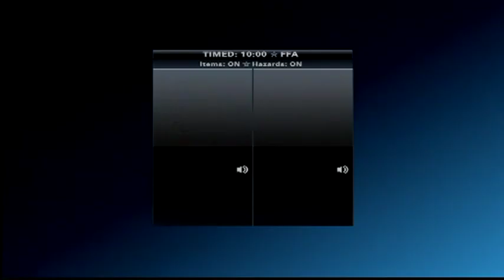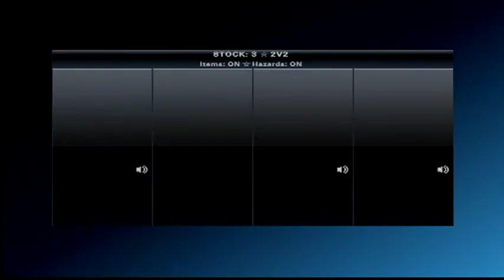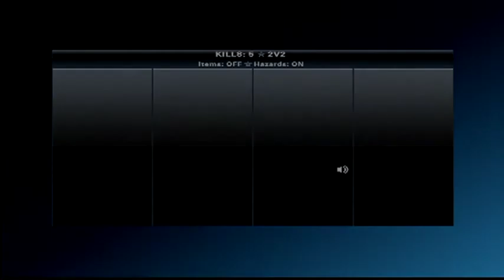Playstation all stars Lets Play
Watch me and my friend lose every single game XD